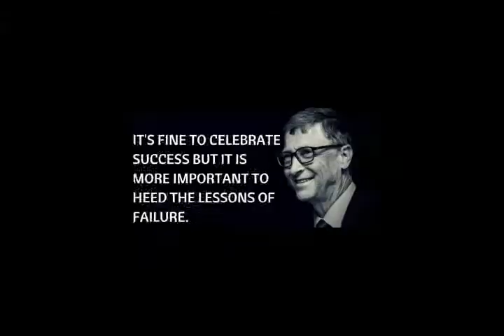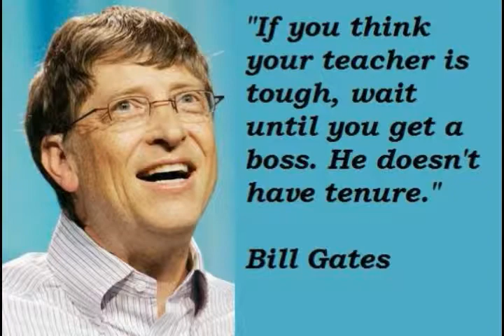Bill Gates Untold Story I Biography I Struggle I Career I Success Story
Born as William Henry "Bill" Gates III on October 28,
1955, he is the son of William H. Gates, Sr. and Mary
Maxwell Gates.

His father was a prominent lawyer while his mother served
 on the board of directors for First Interstate BancSystem
and the United Way. He has two sisters.